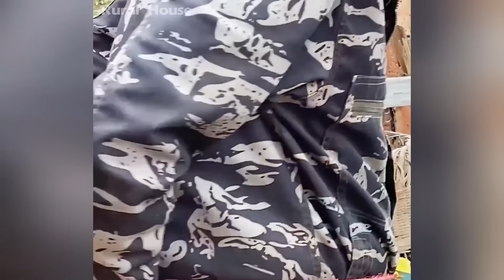Leaving the city An unemployed man cleans and renovates a dilapidated house surrounded by weeds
An unemployed man cleans and renovates a dilapidated house surrounded by weeds